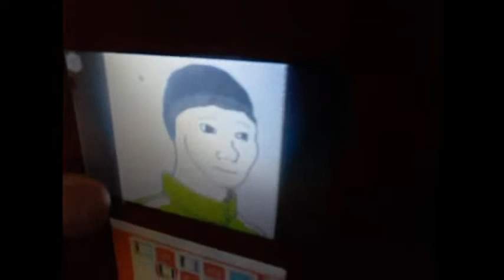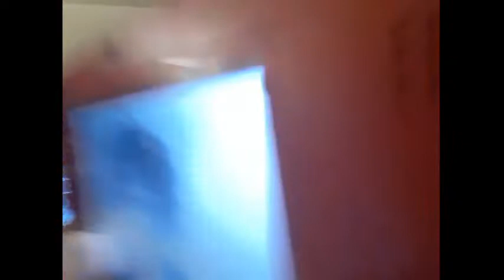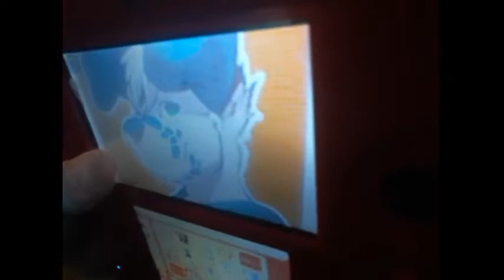mr 9000:hotel hideaway